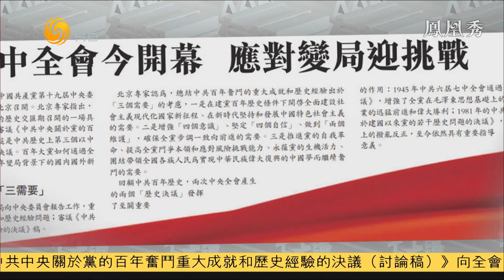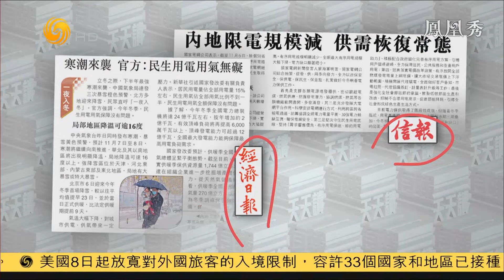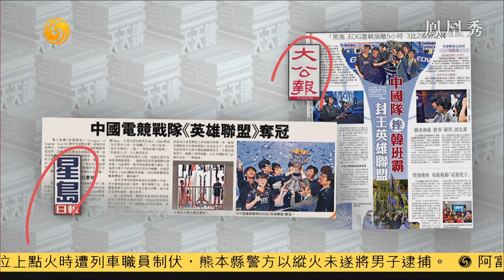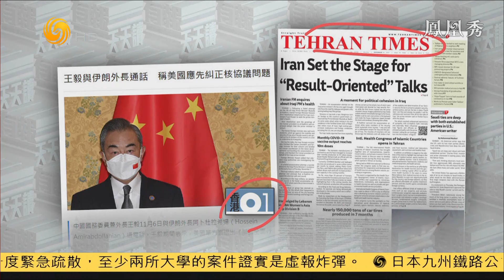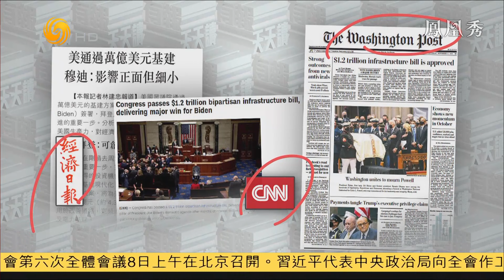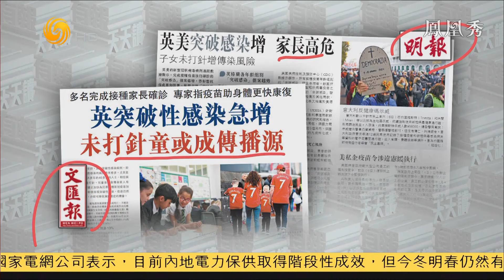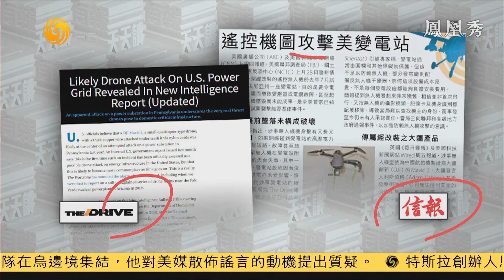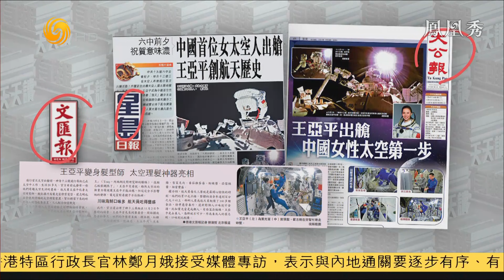《有報天天讀》中國首位女太空人出艙 讓太空“光譜”更全面 20211108【下載鳳凰秀App，發現更多精彩】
中國首位女太空人出艙，王亞平創航空歷史。女性進入太空可以為航天業的發展做出貢獻，讓航空實驗更全面。再者王亞平在太空中可以擔任很多職務，比如變身髮型師幫另外兩個太空員剪頭髮。人們探索太空，想要尋找地球之外適合人類生活的星球，女航天員上太空可以為今後人類太空生活打下良好基礎。